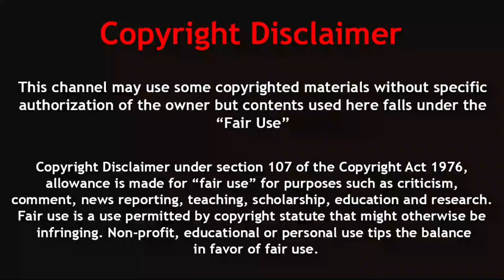পৃথিবীর সবচেয়ে সুন্দর ১০টি সাপ | 10 Most Beautiful Snakes in the World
পৃথিবীর সবচেয়ে সুন্দর কিছু সাপ |  Most Beautiful Snakes in the World